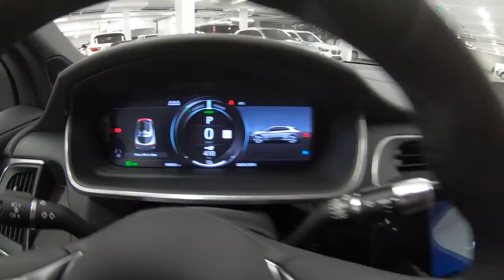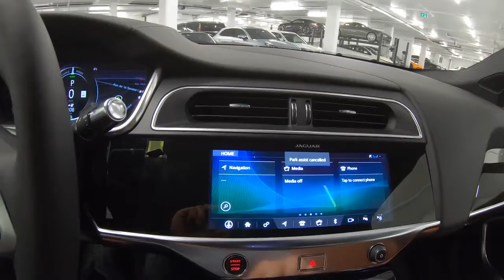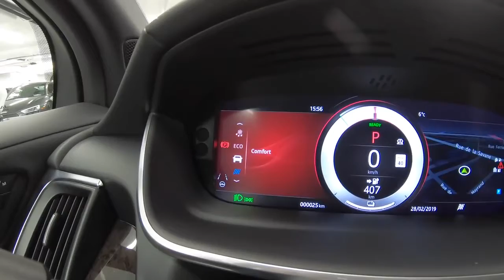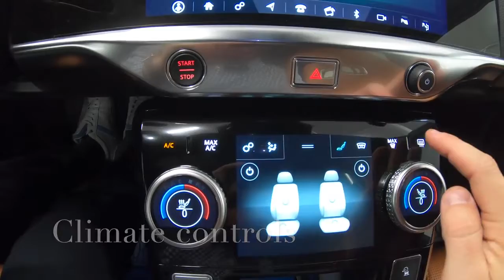2019 Jaguar I Pace HSE EV400 EXCLUSIVE Walkaround in 4k720p